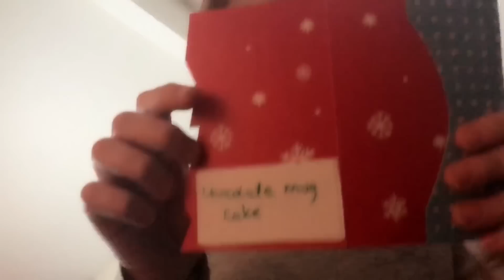Vlogmas Day 22 - Cake in a Mug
Vlogmas Day 22 - Cake in a Mug!  I hope you enjoy!